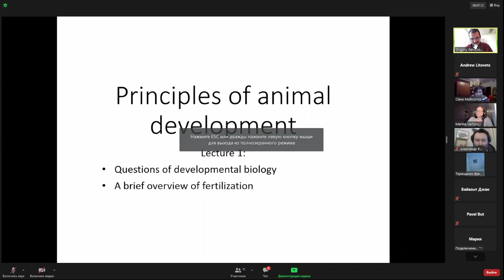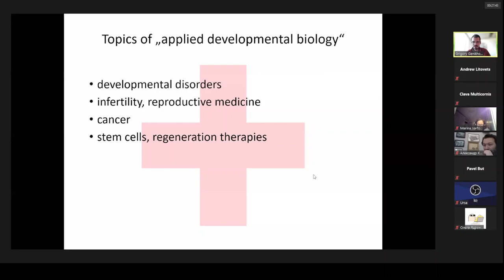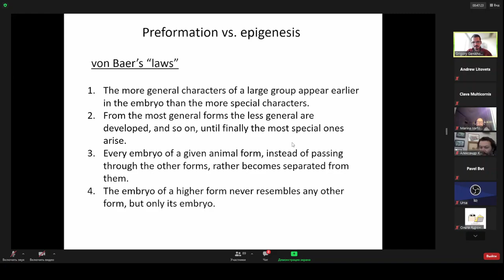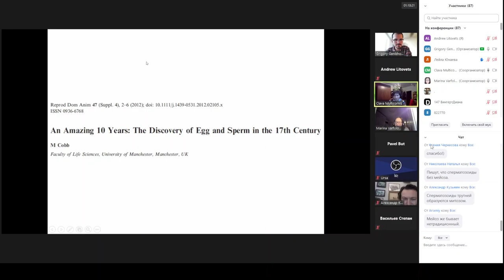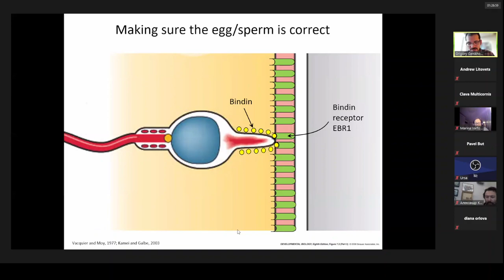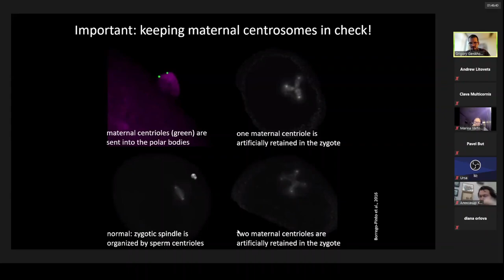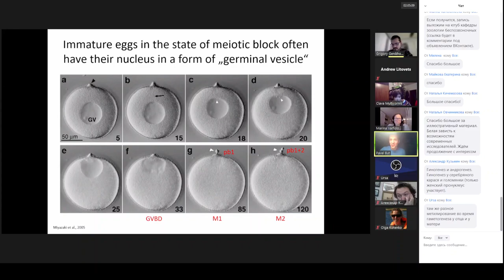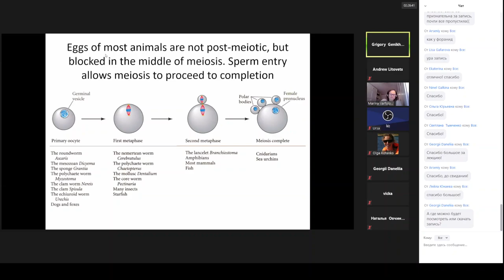Принципы биологии развития, Г.Генихович - лекция 1, 14-02-2022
Лекция 1. Вопросы биологии развития. Оплодотворение.
Мини-курс «Принципы биологии развития» читает доктор наук Григорий Евгеньевич Генихович, доцент кафедры нейробиологии и биологии развития Университета Вены, выпускник СПбГУ.

Курс прочитан в рамках Года зоологии, объявленного в СПбГУ в 2022 году в честь 150-летия двух кафедр зоологии: беспозвоночных и позвоночных.

Запись любезно предоставлена одним из наших слушателей.